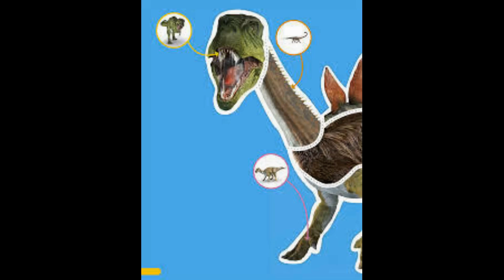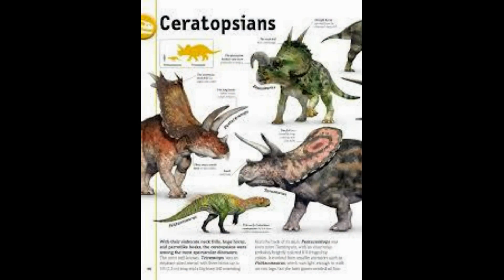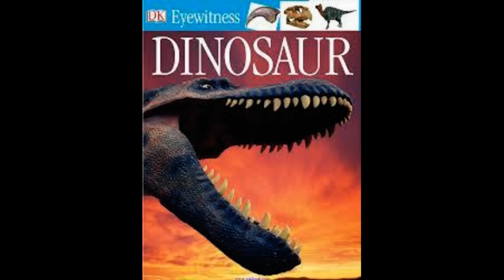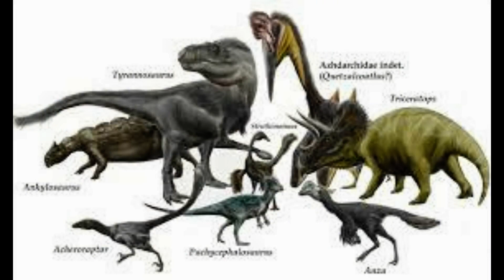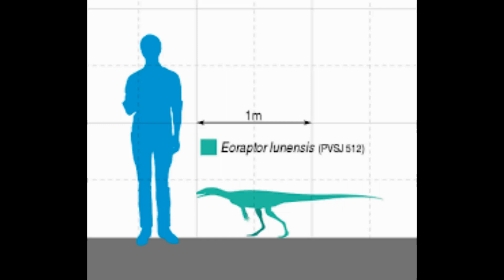Footprints of the 26ft-long sauropod - the world's largest dinosaur species - that roamed the Earth